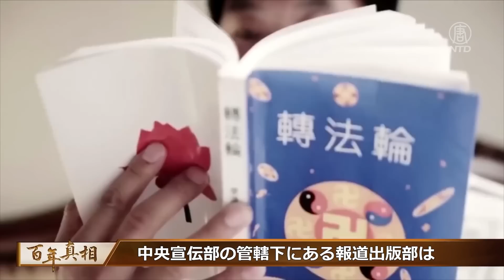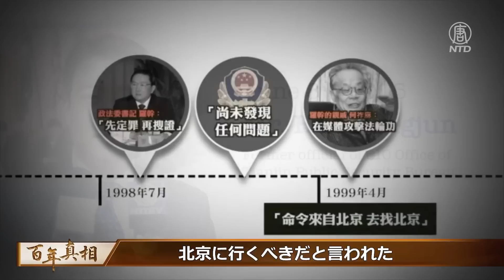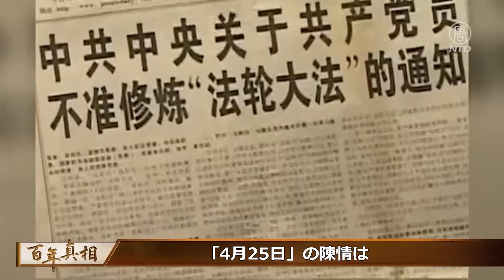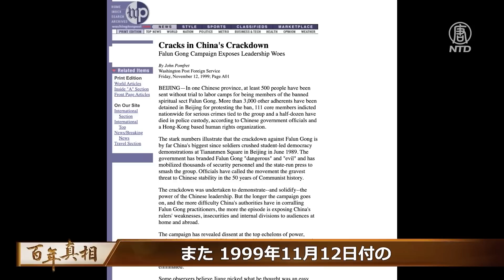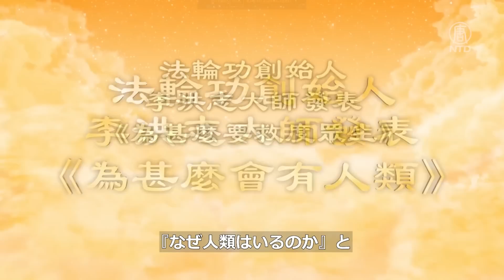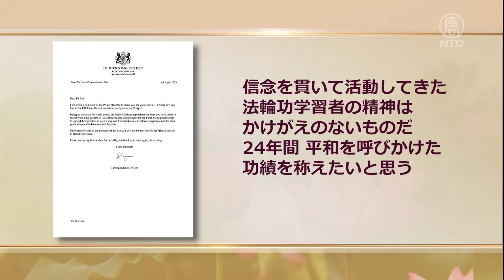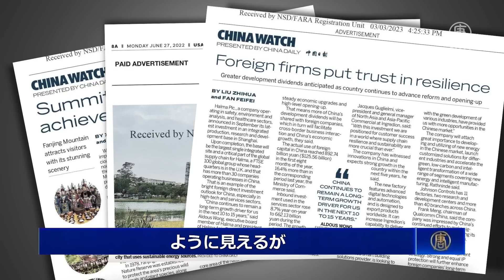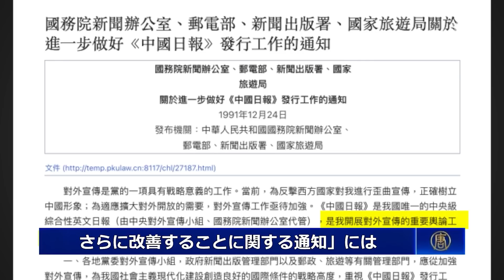【簡略版】NTD週刊ニュース 2023.04.30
預金種目：普通預金
口座番号：2158157
口座名義：ﾄｸﾋ)ｴﾎﾟｯｸﾒﾃﾞｨｱ